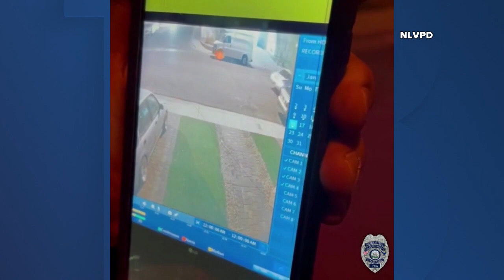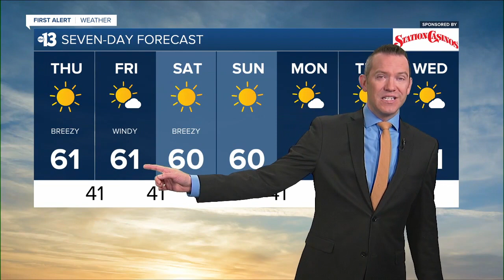KTNV 13 Action News Las Vegas Latest Headlines | January 20, 6am